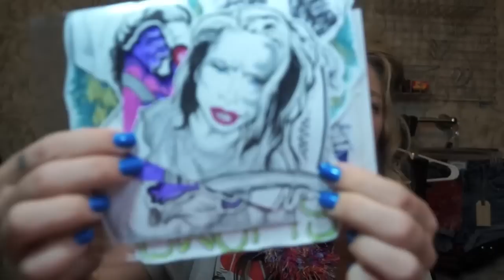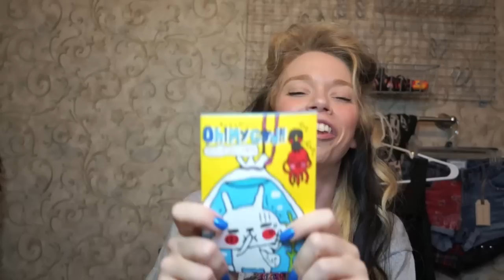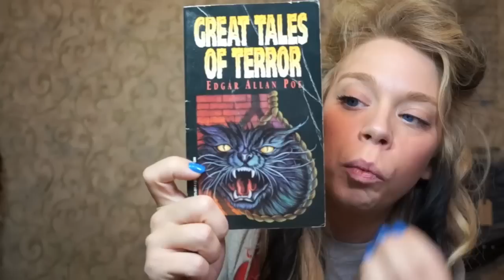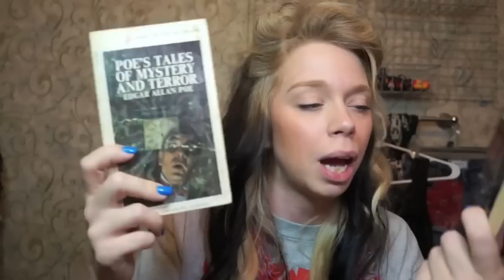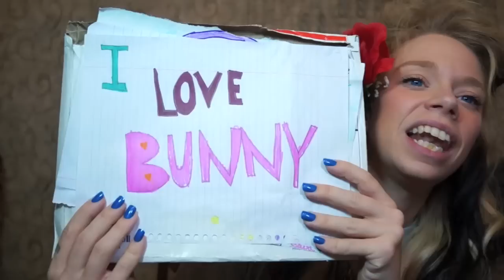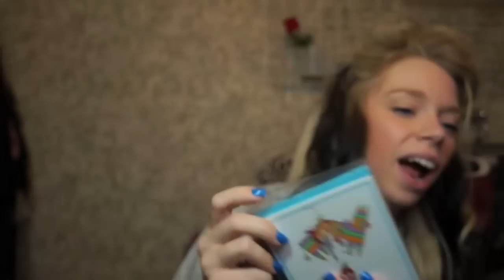SWAMP FAMILY MAIL!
SWAMP FAMILY TEA CUPS ARE BACK!

WANNA SEND ME MAIL?  SEND IT HERE!:
GRAV3YARDGIRL
PEARLAND, TEXAS
77588